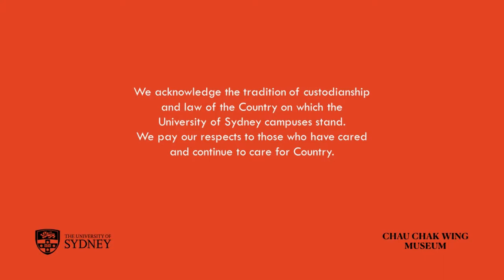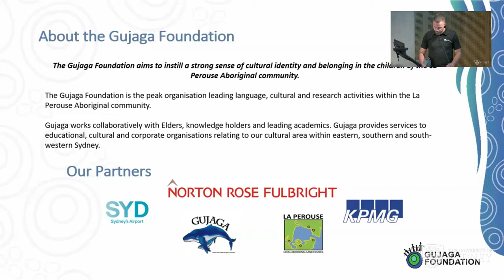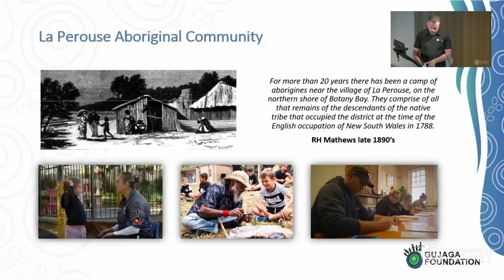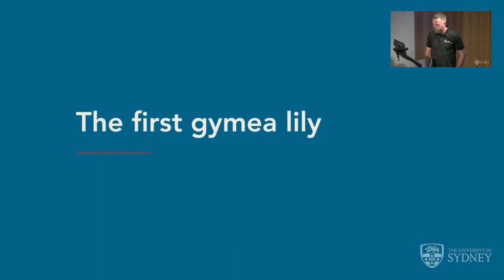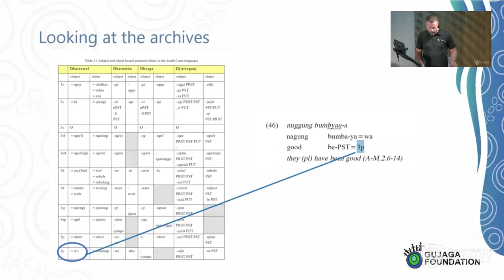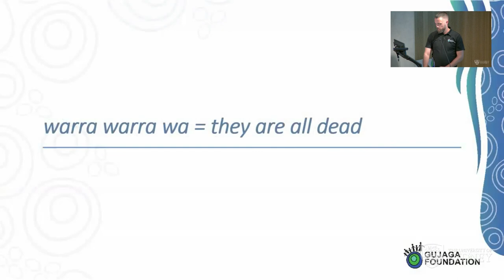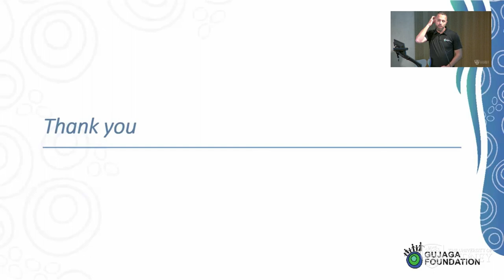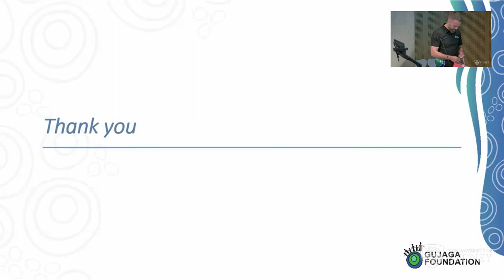Warra warra wai: Understanding Dharawal spirituality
The first words recorded by the Endeavour’s officers were ‘warra warra wai’ projected to them from the shore of Kundell (Kurnell). Accompanied by gestures and raised spears, it was assumed the words ‘warra warra wai’ meant ‘go away’.

Drawing from research by Dharawal people into this part of their long history, in this lecture, Ray Ingrey will talk about Aboriginal spiritual systems of knowledge from which the actions and words recorded by the Endeavour officers can be understood.

This lecture wass part of the Eight Days in Kamay program provided through the Gujaga Foundation: a non-profit organisation leading Language, culture and research activities within the La Perouse Aboriginal Community.